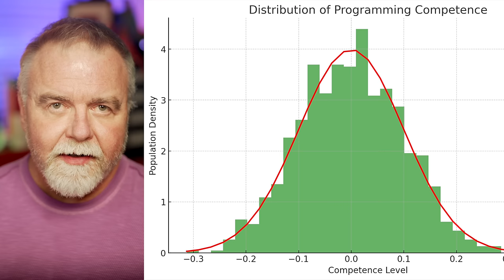Are Programmers Obsolete? Will AI Replace Them?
Should you still learn software engineering in 2024 when we are on the cusp of AI being able to write all the code?  Dave answers!  For my book on Asperger's and ASD, check out